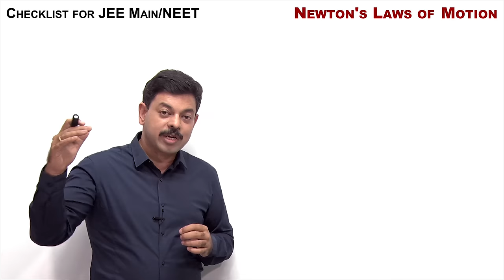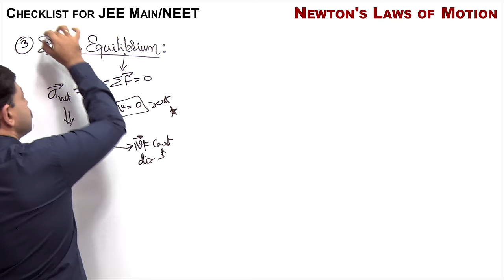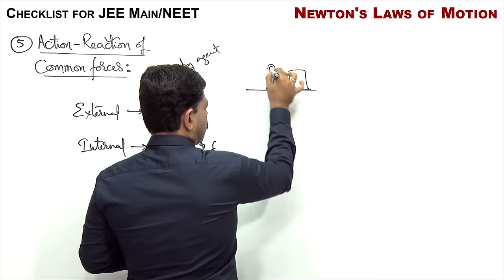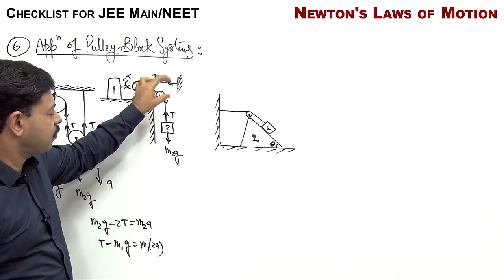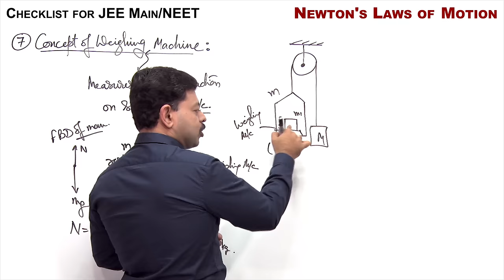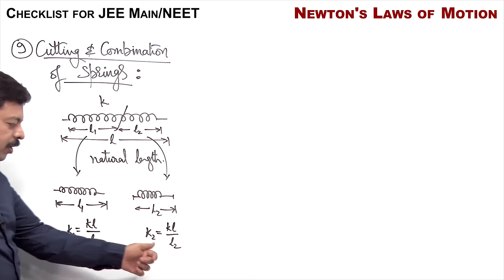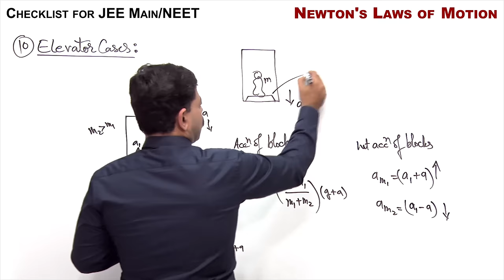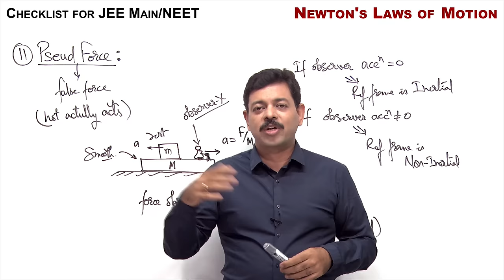Newton's Laws of Motion | Revision Checklist 04 for JEE Main & NEET Physics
Newton's Laws of Motion is an important topic of mechanics for jee main / neet and laws of motion topic is also needed to build foundation for dynamics. This checklist of Newton's laws of motion is for quick revision which covers all possible concepts on which questions are asked in JEE Main / NEET.

Most common types of questions are based on free body diagram, applications of newton's second law, spring forces, combination of springs, weighing machine, spring balance and pseudo force cases. Pseudo force checklist point is very important for students to take a quick review of the same.

Ashish Arora sir is covering complete checklist of NLM required for Jee main and neet on all types of questions asked in just about 65 minutes.